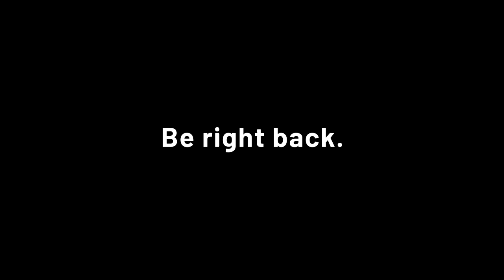Let's try to play this thing... 【Twitch Stream】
Stream On: October 23, 2021

P.S. I Stream on a Tablet